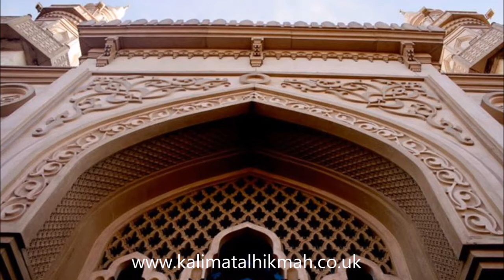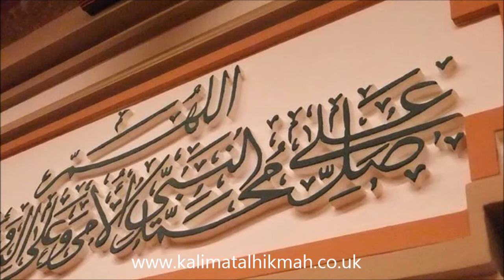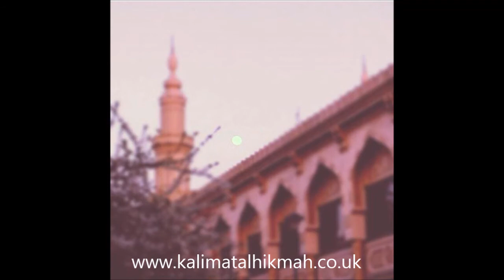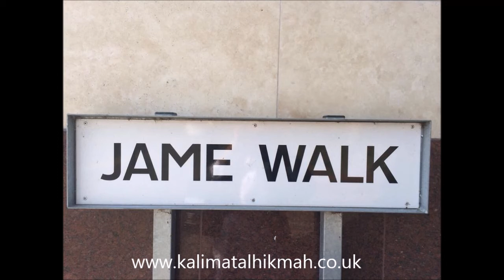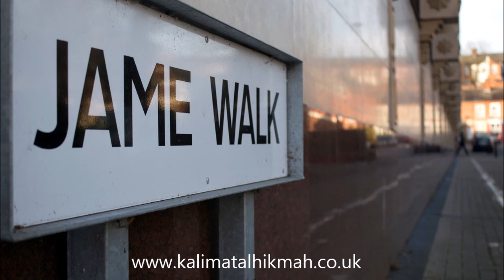bayaan on the night of 15 Sha’baan 2018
Hadhrat Maulana Adam Sahib Hafizahulla
Kalimatalhikmah.co.uk